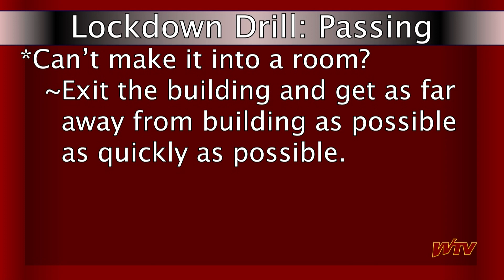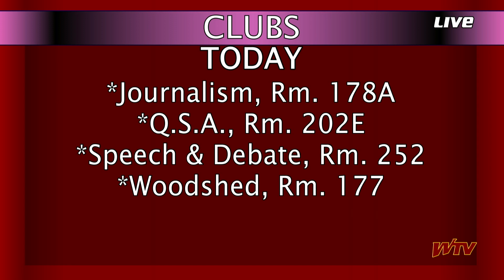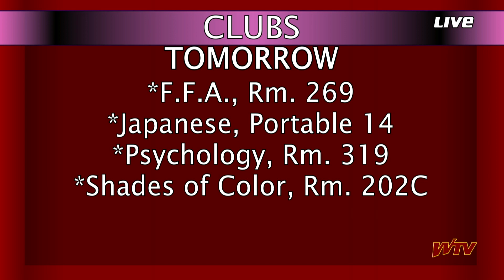WTV News - Feb. 15, 2023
WTV News for February 15, 2023

We have a big announcement about a drill we are having tomorrow.